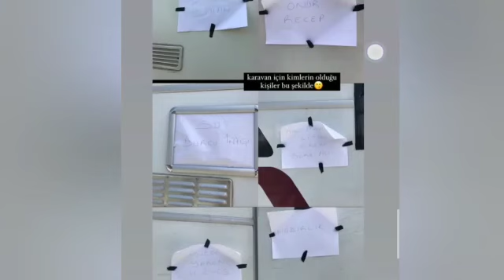kardeşlerim kamera arkası ambulans sahnesi